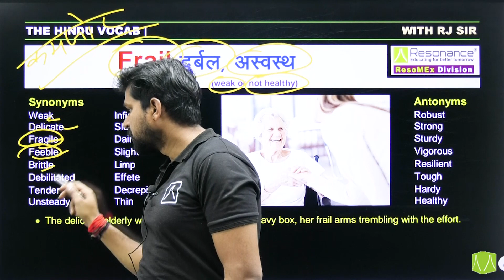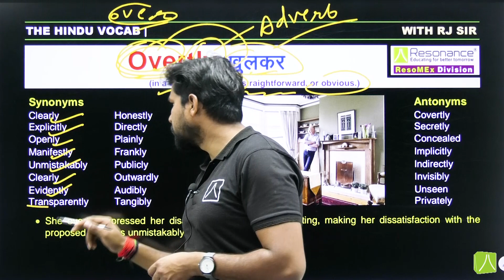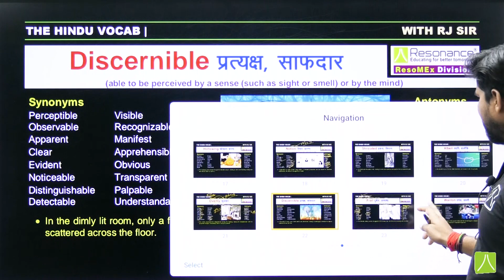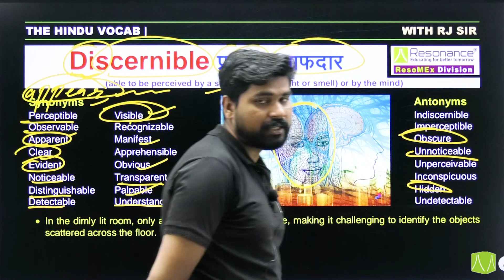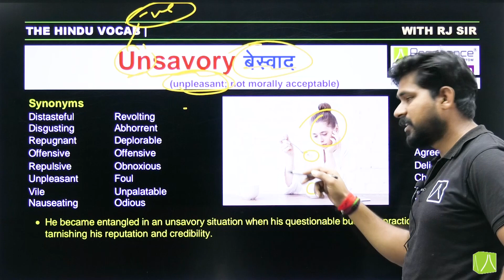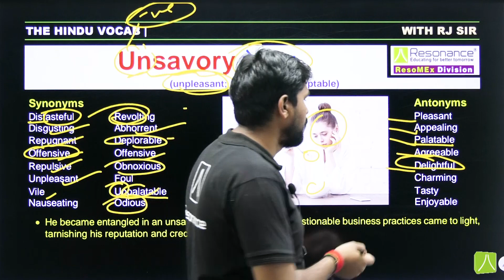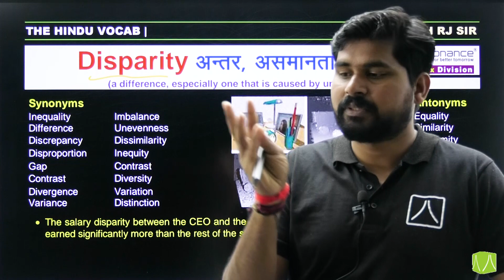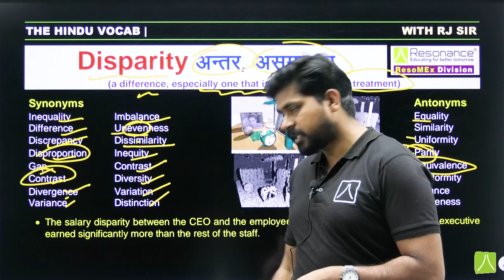The Hindu Vocabulary | Vocab, Grammar, Antonyms/Synonyms, Reading| RJ Sir